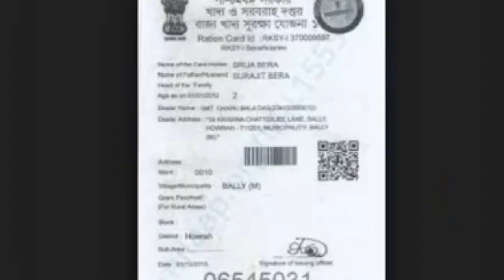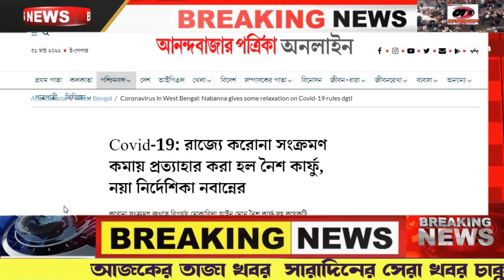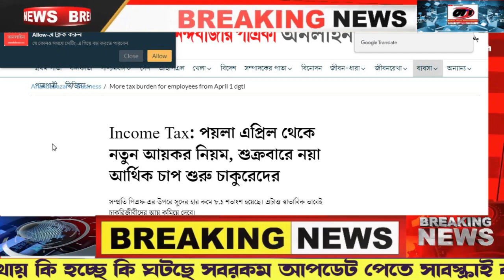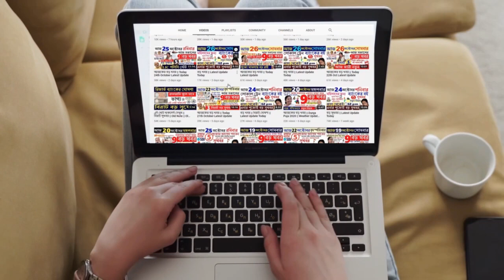কাল থেকেই নতুন নিয়ম | Latest Update Today